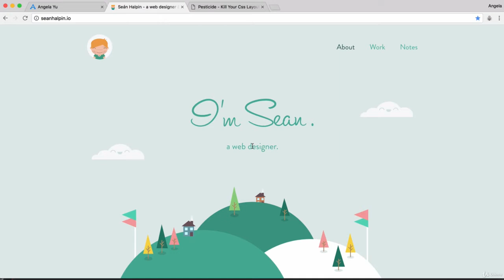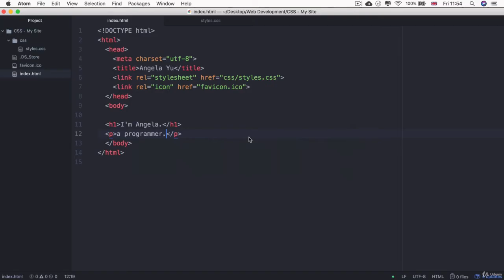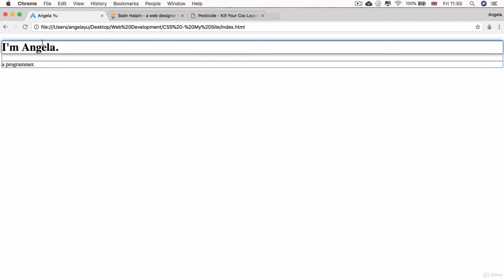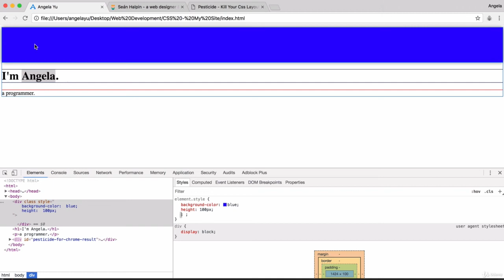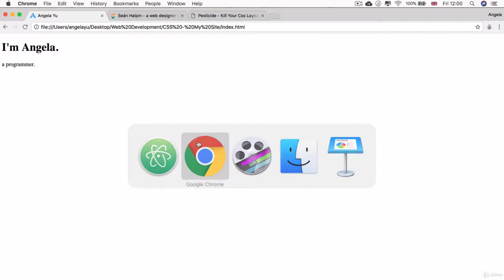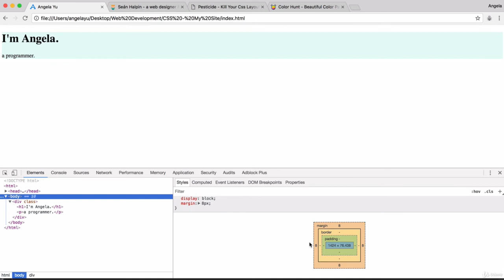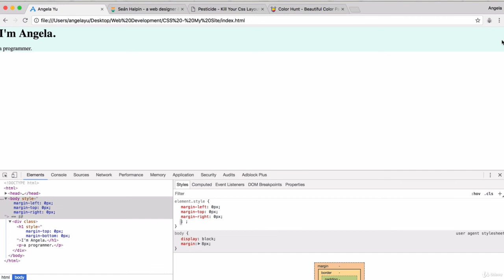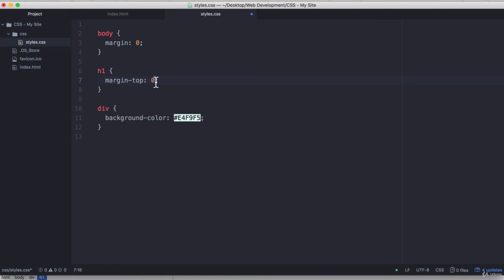Chapter - 5 || Intermediate CSS || HTML Divs || #31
About Instructor :

I'm Angela, I'm a developer with a passion for teaching. I'm the lead instructor at the London App Brewery, London's leading Programming Bootcamp. I've helped hundreds of thousands of students learn to code and change their lives by becoming a developer. I've been invited by companies such as Twitter, Facebook, and Google to teach their employees.

My first foray into programming was when I was just 12 years old, wanting to build my own Space Invader game. Since then, I've made hundred of websites, apps, and games. But most importantly, I realized that my greatest passion is teaching.

I spend most of my time researching how to make learning to code fun and make hard concepts easy to understand. I apply everything I discover to my Bootcamp courses. In my courses, you'll find lots of geeky humor but also lots of explanations and animations to make sure everything is easy to understand. I'll be there for you every step of the way

udemy free courses certificate today,
udemy free courses certificate latest,
udemy free courses certificate tricky man,